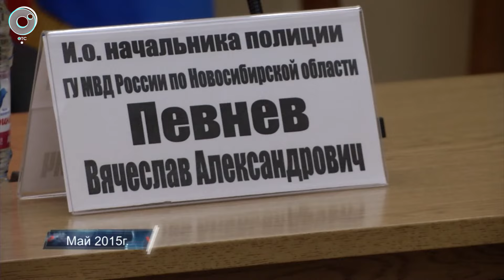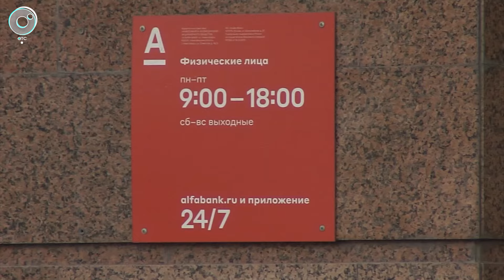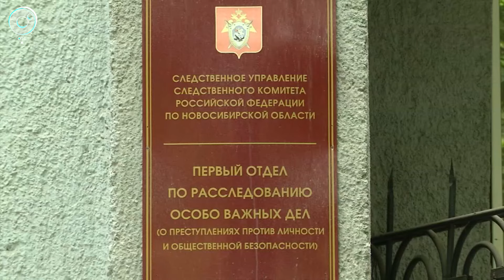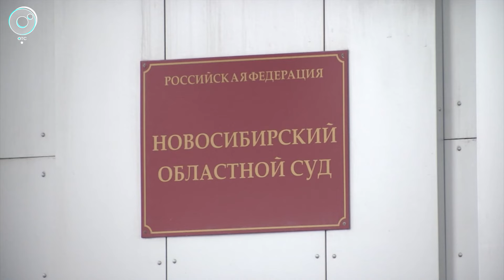Экстренный вызов | 28 мая 2021 | Происшествия Новосибирской области | Телеканал ОТС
1. Эксперты ТУАД попали под уголовное дело о взятках... Накануне в управлении прошли обыски.
2. 48 часов провела в изоляторе... После выхода в эфир нашего сюжета про многомиллионную кражу из банковского депозитария, сотрудники ГСУ, которые полгода топтались на месте, неожиданно определились с подозреваемой.
3. Отбирали все ценное, даже автомобили, а потом еще вымогали деньги у родственников потерпевших. В Новосибирске будут судить уголовников, которые сколотили банду и несколько месяцев терроризировали жителей Октябрьского района.